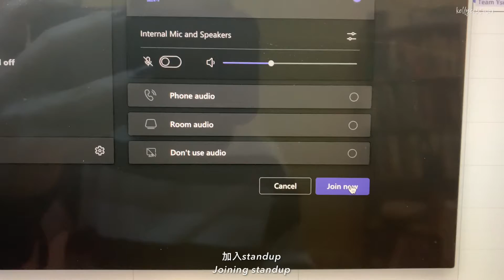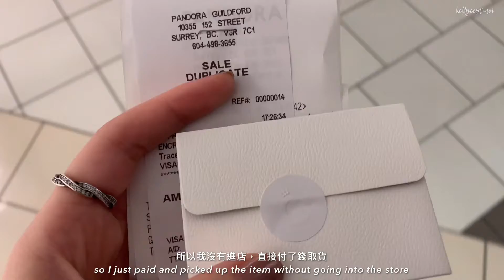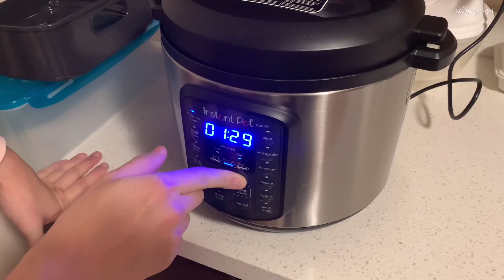DAILY VLOG | WFH 👩🏻‍💻 | 得到內部轉職Offer 🎊 | 黑五購物 🛍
嗨~我是Kelly
感覺上週有好多事發生！我非常高興能得到我申請的內部職位。這消息絕對彌補了我最終沒有獲得入圍獎項的結果。而最好的慶祝莫過於黑星Shopping 了 哈哈
不管怎樣，希望大家都平安健康  🤍

🔖 Info:
Camera: iPhone XR
Edit: Vllo